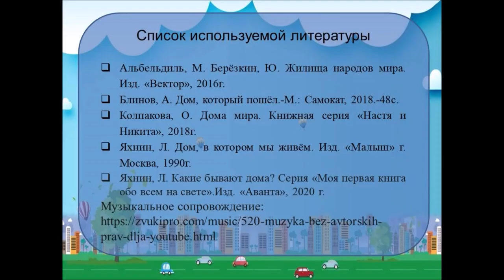Дома мира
В Привокзальной детской библиотеке № 8 рассказывают о том, какие разные дома бывают на свете. В России - бревенчатые избы, в Африке - дома из глины, во Вьетнаме - из бамбука, а на Севере даже из снега. Дома строили и на воде, и в пещерах, и на горных склонах. Но, конечно же, для любого человека самым лучшим всегда будет родной, отчий дом.